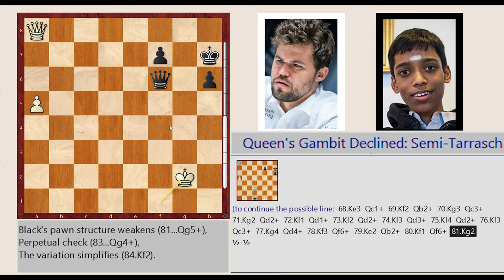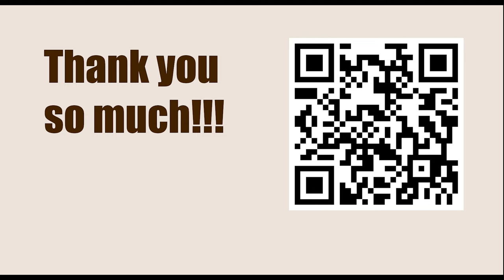Tata Steel Chess Tournament 2023 - Round 12 || Magnus Carlsen vs Rameshbabu Praggnanandhaa